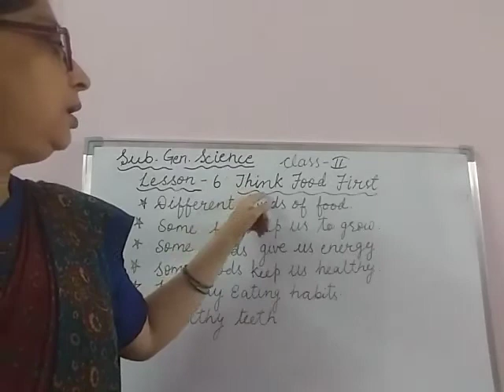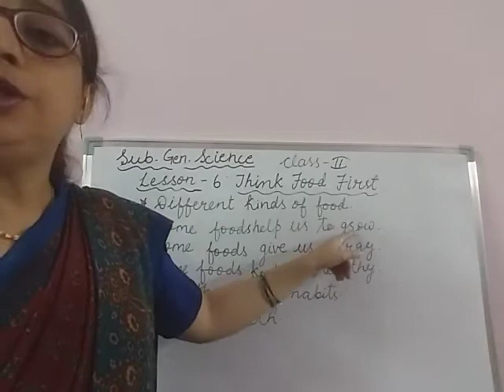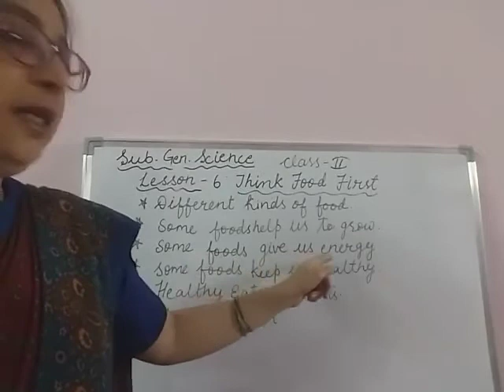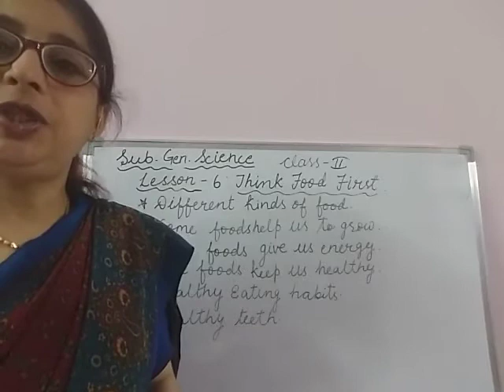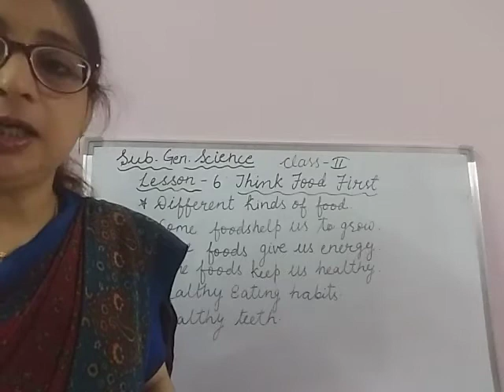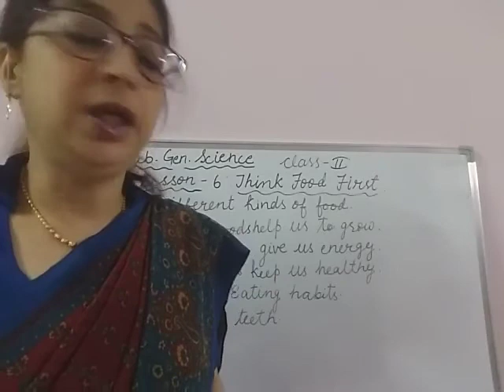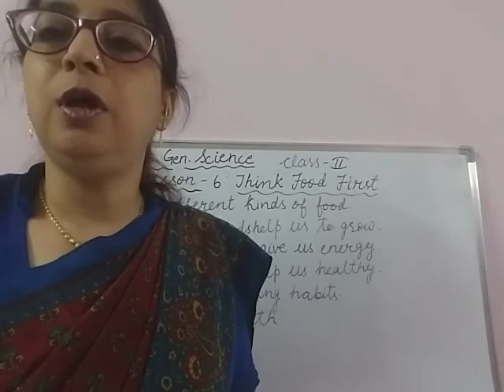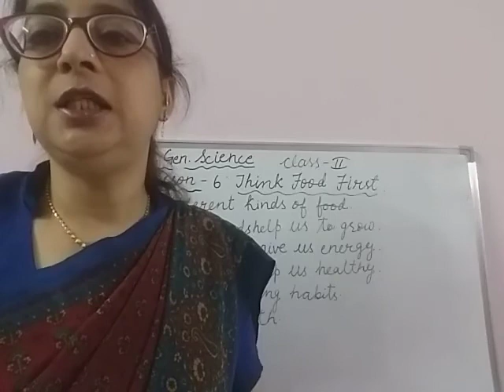Class II |General Science| CH 6 Think food first